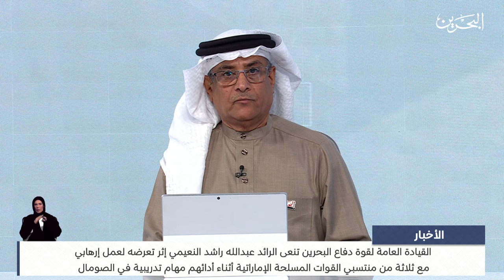الأخبار : القيادة العامة لقوة دفاع البحرين تنعى الرائد عبدالله راشد النعيمي إثر تعرضه لعمل إرهابي